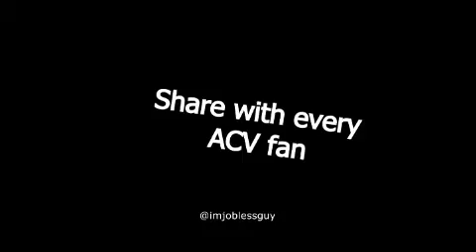Housefull 4 ft. Ashish chanchlani vines || jobless guys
Keep loving

Keep sharing

Keep loving

Keep sharing

Have fun always

Have fun always